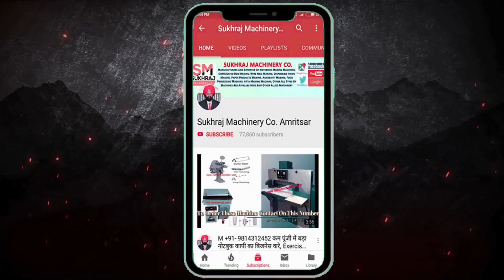इस मशीन को लगाओ घर बैठे 4 हज़ार कमाओ 😍| New Business ideas | Best Smart Business | Jali Manufacturing